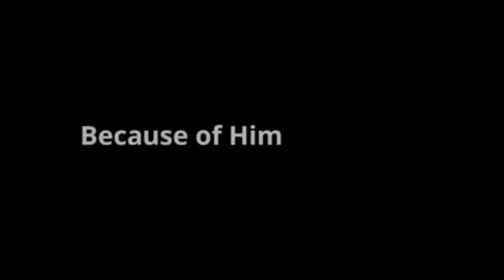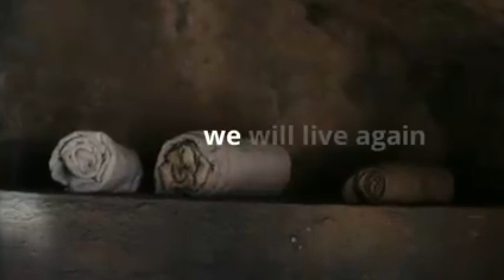Because Jesus Christ Lives, We Will Live Again